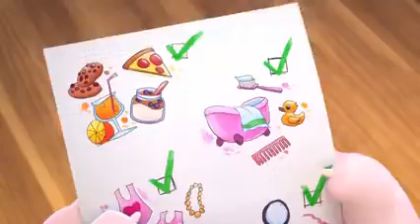ALL My Talking Angela TRAILERS Mega Cartoon Compilation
link my 2 channel